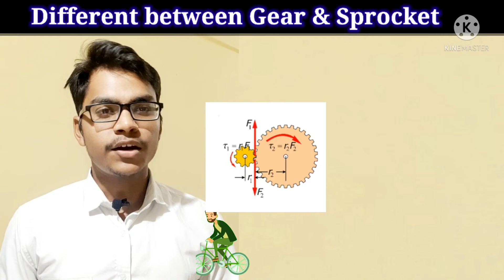Difference between Gear and Sprocket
Sorry for Spelling mistake in Video.
Different🚫.   Difference

gear kya hota hai

sprocket kya hota hai

what is difference Between Gear and Sprocket

What is Gear

What is sprocket

gear animation video

Sprocket Animation Video